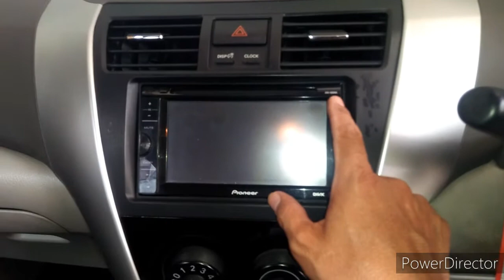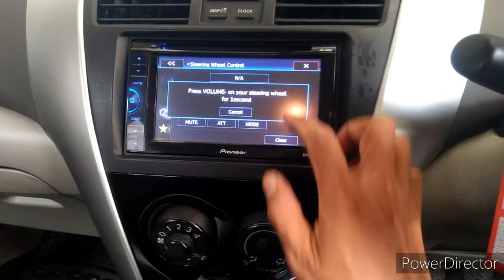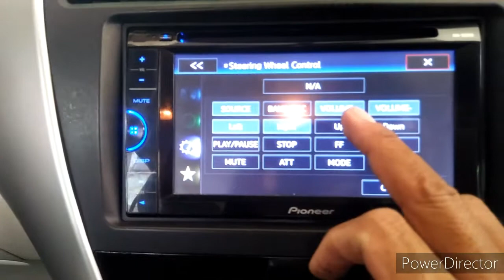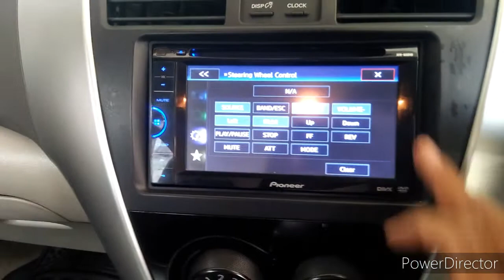Cara Seting Remot stir Toyota Pada Head Unit Pioneer AVH 165 DVD, dengan mudah.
selamat berjumpa sahabat semua dimanapun berada,, semoga sllu ad dlm lindungan allah swt.. amin.

video saat ini, utk cara setingan atau penyetingan remot stir Toyota vios, dg Head Unit Pioneer type 165 DVD, tentunya sangat mudah sekali..

video ini utk sahabat semua yg mau seting sendiri.. sampai bisa sendiri. penyetingan nya sangat mudah.

lebih lengkapnya.

 mohon suportnya y...

semoga suka videonya dan bermanfaat.